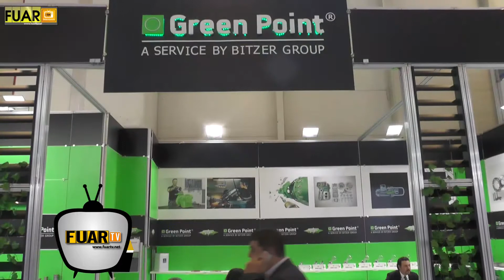GREEN POİNT TÜRKİYE - FUAR TV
Başakşehir/İstanbul'da faaliyetlerine devam eden sektörün önde gelen isimlerinden GREEN POİNT TÜRKİYE firmasının yetkilisi MUSTAFA GÜRCANOK,  firmanın standında muhabirimizin sorularını yanıtladı.